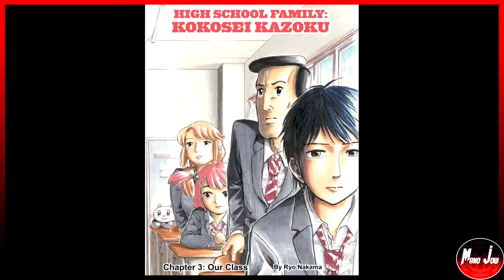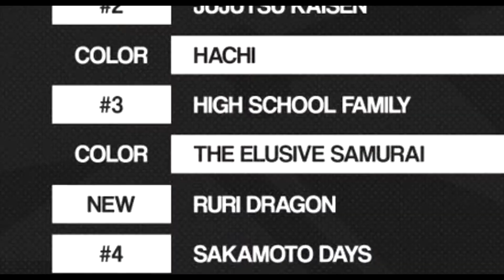NÃO ACREDITO NISSO! AS COMÉDIAS PASSARAM OS BATTLE SHONEN NA TOC! | Análise ToC 32 Jump 2022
Análise da ToC 32 da Jump 2022 com o Mano Jow.